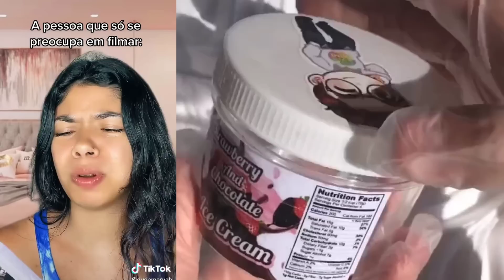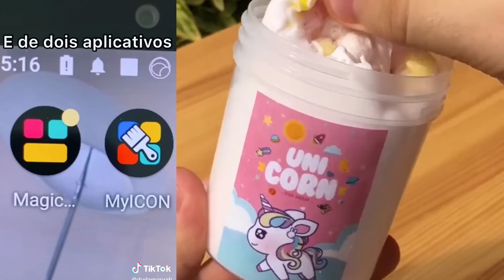História Com SlIME De @Duda Maryah - Compilado de TikTok #67